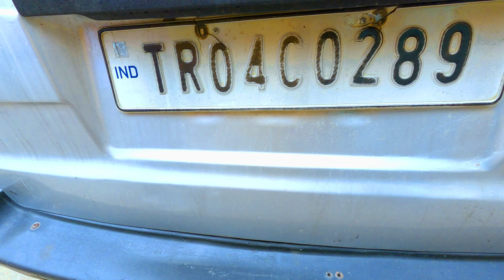Agartala used Car // Maruti Omni Van /// Radhanagar Bus stand // pd Vlogs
Agartala used Car // Maruti Omni Van /// Radhanagar Bus stand // PD vlogs tripura